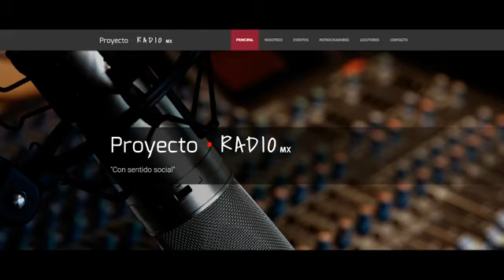Let´s talk Marketing. ¿Cuál es el futuro de las áreas de Trade Marketing después de la pandemia?